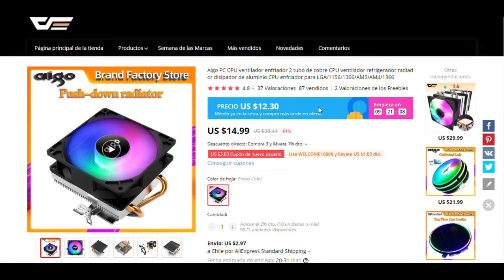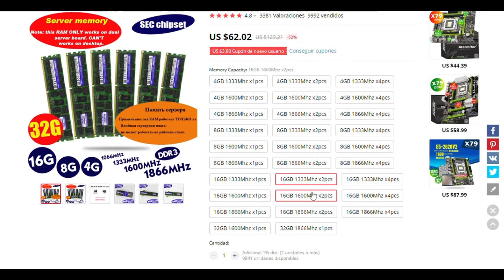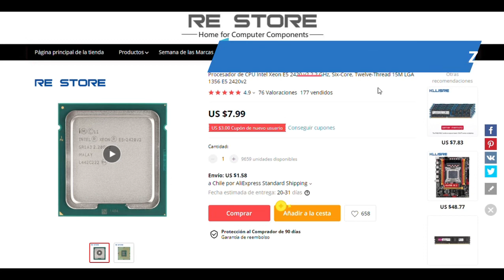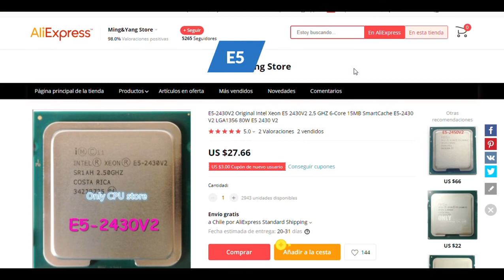👉COMPRE un KIT CHINO POR 70USD #2 ✅ | VALE LA PENA? esta es LA VERDAD | X9A LGA 1356 XEON E5 2420✅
Canal MiniTool En el video de hoy les traigo este kit chino que compre por aliexpress, será esta la solución low cost definitiva?
Link del kit
Cooler AIGO